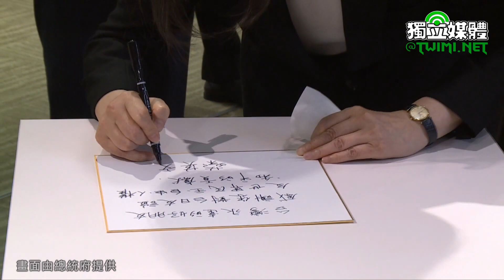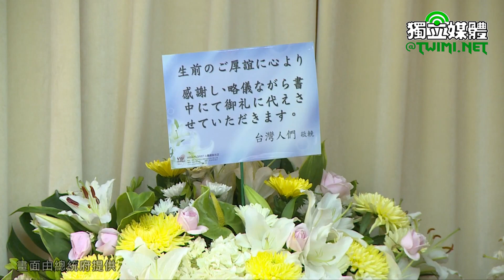悼念日本前首相安倍晉三 蔡英文：安倍前首相對台灣的友好和溫暖，永遠留在我們心中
蔡英文總統今天（7/11）上午前往日本台灣交流協會悼念日本前首相安倍晉三。總統表示，今天政府機關和公立學校下半旗悼念安倍前首相，她要代表政府與人民，向安倍前首相的家屬致上最深的哀悼，對於不法的暴力行為，也要再次予以最嚴厲的譴責。

蔡英文感謝安倍前首相對台日關係的貢獻，並強調，未來，台灣和日本會持續攜手合作，深化雙方友好關係，共同創造印太地區的自由和開放。「我們一起繼續努力，讓更多台日合作開花結果」。

蔡英文抵達後，首先獻花、行鞠躬禮，接著也在追思留言板寫下「台灣永遠的好朋友，感謝您對台日友誼及世界民主、自由、人權、和平的貢獻。」。

蔡英文發表談話表示，安倍晉三前首相是她認識10多年的老朋友，還記得今年3月與安倍前首相視訊會談時的親切笑容和溫暖的問候。當時，我們雙方都非常希望能早日在台灣見面。

蔡英文說，這幾天，謝長廷大使也提到，安倍前首相剛允諾要來台灣訪問，許多民間朋友都談起原本規劃跟安倍前首相一起進行的活動跟計畫，這些都代表安倍前首相跟台灣的互動是多麼密切，我們一直都是並肩前進的好夥伴。對於安倍前首相的離開，大家都非常難過與不捨。

蔡英文指出，這幾天，來自各地的民眾，在日本台灣交流協會外頭的留言牆上，寫下了對安倍前首相的追思和感謝。今天，我們政府機關和公立學校下半旗悼念，她要代表政府與人民，向安倍前首相的家屬致上最深的哀悼。對於不法的暴力行為，我們也要再次予以最嚴厲的譴責。

蔡英文表示，安倍前首相是深受國際推崇的國際領袖，畢生致力於維護民主、自由、人權的價值。他更是台灣的好朋友，多次訪問台灣，大力提升台日關係、促進雙方的交流。

蔡英文提到，這些年來，不論台灣遇到震災或是疫情挑戰，安倍前首相總是伸出援手；在國際場域，他也為台灣仗義執言，積極支持台灣的國際參與。安倍前首相對台灣的友好和溫暖，將會永遠留在我們的心中。

蔡英文指出，這幾天，在台灣和日本，許多朋友都在回顧安倍前首相彈琴悼念311震災罹難者的影片。安倍前首相在影片中表達，希望跟大家一起發揮挑戰的精神以及互助扶持的精神。相信這也是台灣和日本共同秉持的精神。

蔡英文強調，過去，台日相互扶持走過許多的挑戰，今天，我們一起追悼安倍前首相，也會記得他對台日合作的期待。未來，台灣和日本會持續攜手合作，深化雙方友好關係，共同創造印太地區的自由和開放。

最後，蔡英文再次感謝安倍前首相對台日關係的貢獻，正如同他所彈奏的《花正在開》歌曲，我們一起繼續努力，讓更多台日合作開花結果。